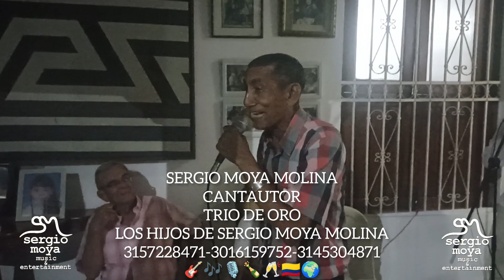EL M-19(PASEO) SERGIO MOYA M..CANTA: SERGIO MOYA M..TRIO DE ORO LOS HIJOS DE SERGIO MOYA MOLINA.🎸🎶🎙️